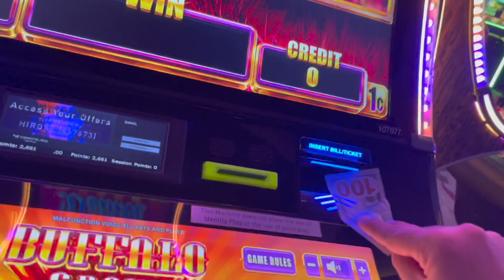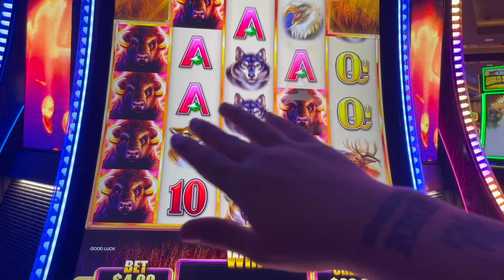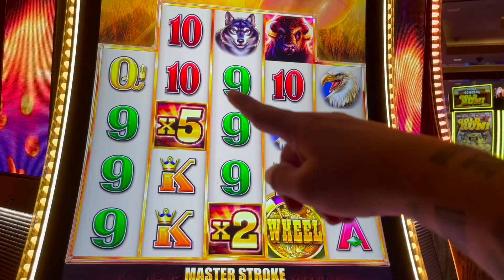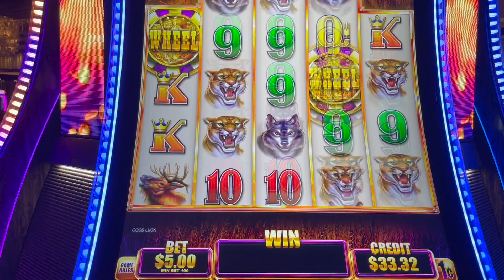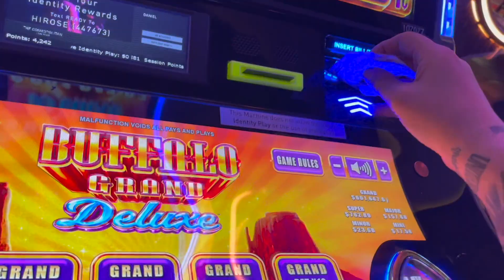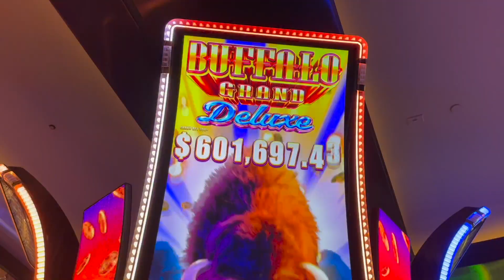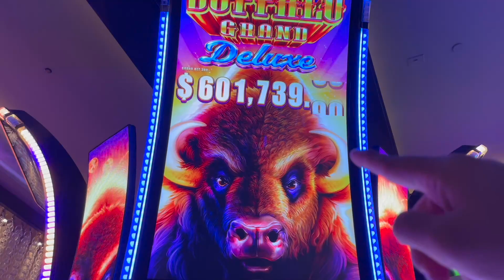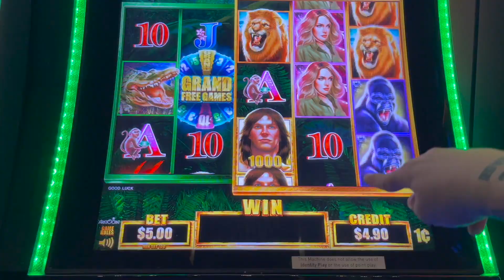IS THIS BUFFALO GRAND DELUXE???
I HAVE TO DO IT!